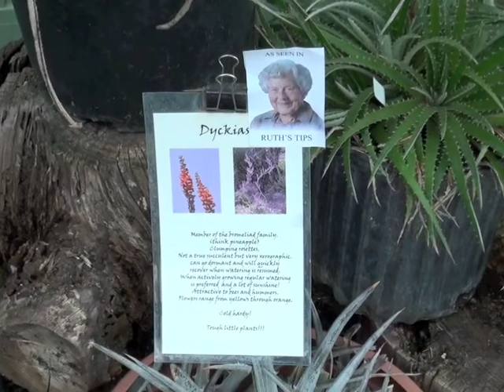Ruth Bancroft Garden.m4v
A walk around the Ruth Bancroft Garden

Handel's Water Music Suite #1 in F, HWV 348
performed by
Neville Marriner:Academy of St. Martin In The Fields